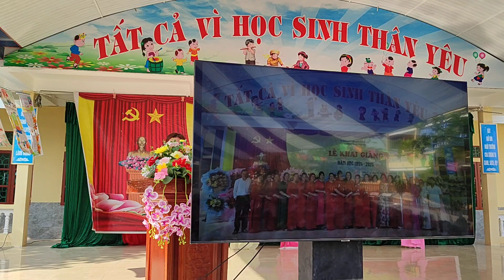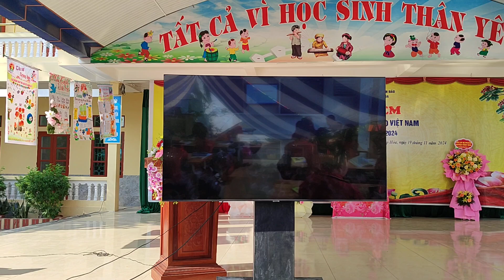THẦY CÔ TRONG MẮT EM!